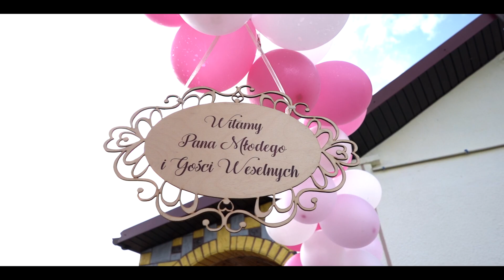Agnieszka & Artur 28 września 2019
DK FOTO FILM
Agencja filmowo-fotograficzna